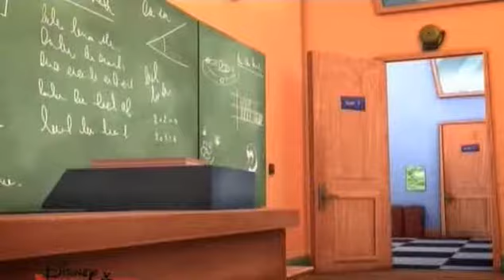Герои в масках 1-18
Кэтбой и крошка ниндзялино